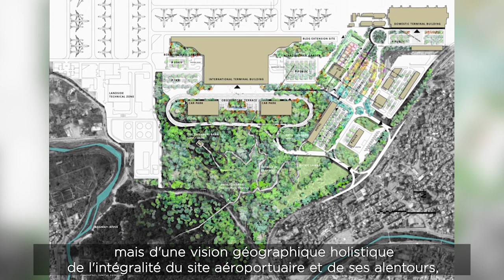The regenerative power of airport landscape - White Paper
The regenerative power of airport landscape - Arthur Perkins - Architect / Sustainable Technology